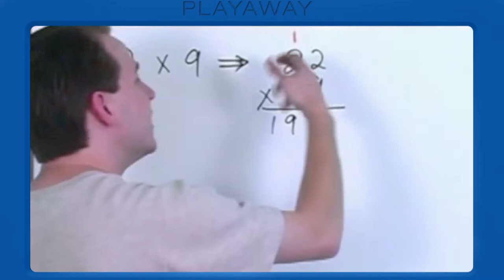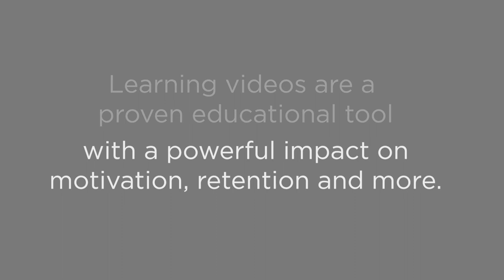Launchpad Intro & Video Launch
Playaway Launchpad is built for learning. Pre-loaded with content for kids, teens, and adults, designed with a simple, easy-to-use interface, and 100% secure, Launchpad tablets are made to be passed from one set of hands to the next.

No download time. No need for Wi-Fi. Access to powerful content is simple as turning on each device — anytime, anywhere.